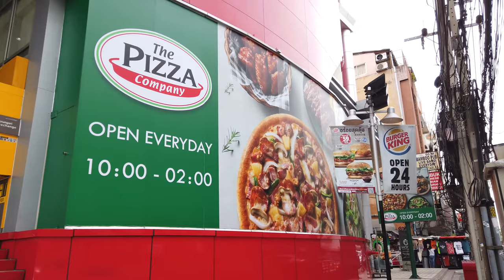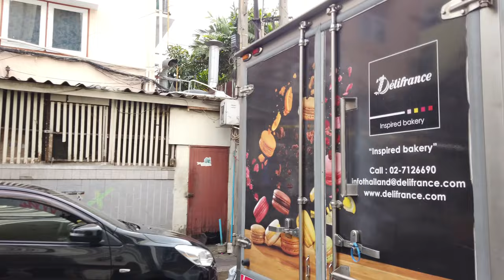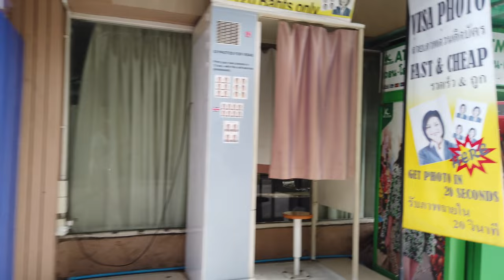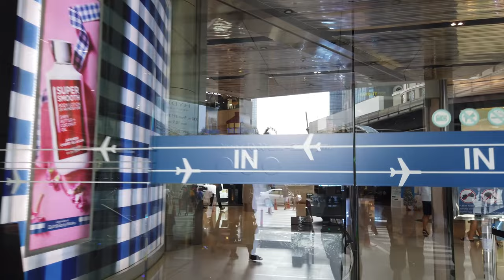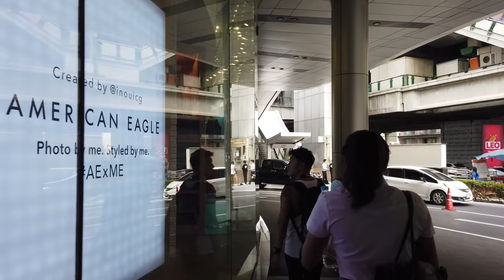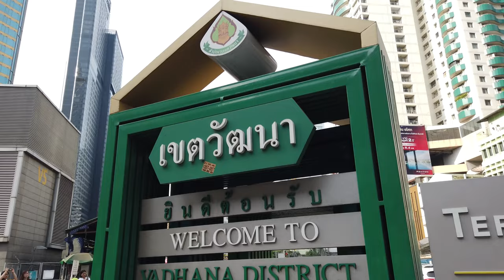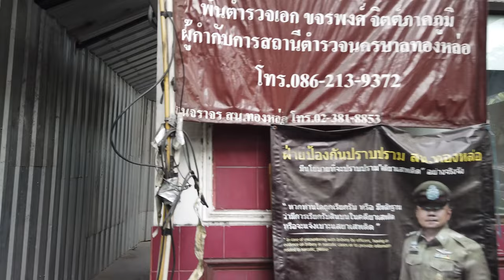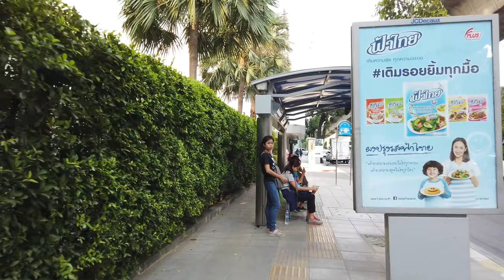Walking in BANGKOK Thailand 🇹🇭 Sukhumvit Road 4K 60fps UHD